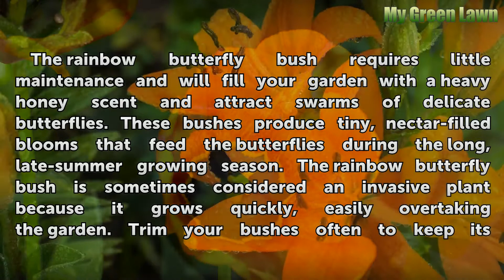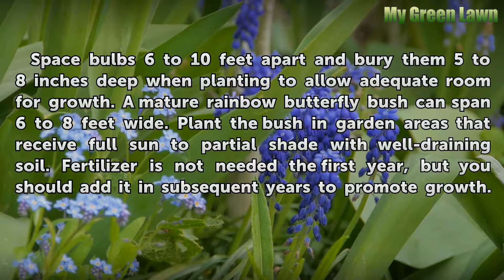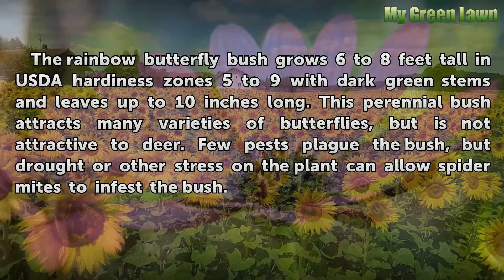About the Rainbow Butterfly Bush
About the Rainbow Butterfly Bush. The rainbow butterfly bush requires little maintenance and will fill your garden with a heavy honey scent and attract swarms of delicate butterflies. These bushes produce tiny, nectar-filled blooms that feed the butterflies during the long, late-summer growing season. The rainbow butterfly bush is sometimes...

Table of contents About the Rainbow Butterfly Bush
Planting 00:47
Blooms 01:19
Pruning 01:42
Characteristics 02:12